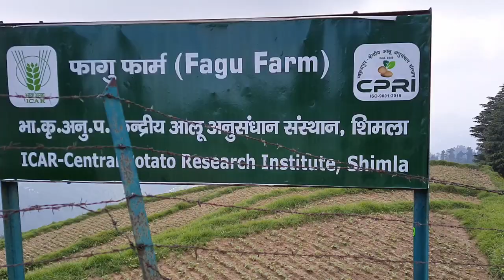day 3 Kufri || Himalayan Yak spotting|| Road & journey details ||vlog 60